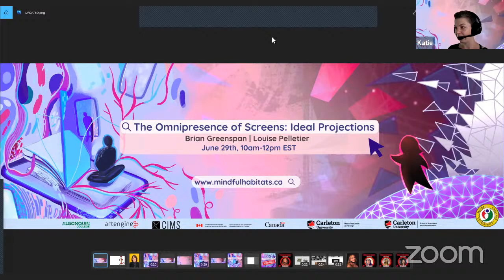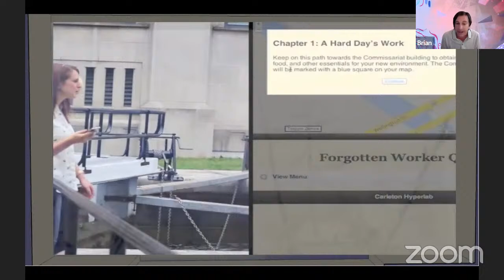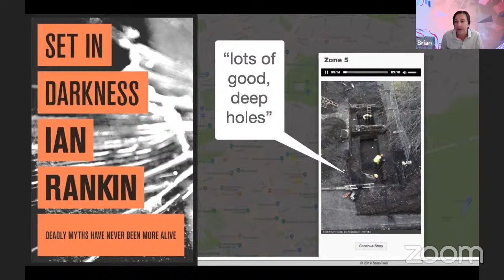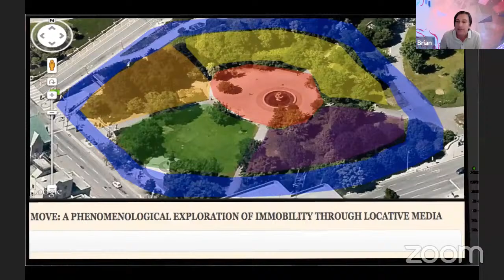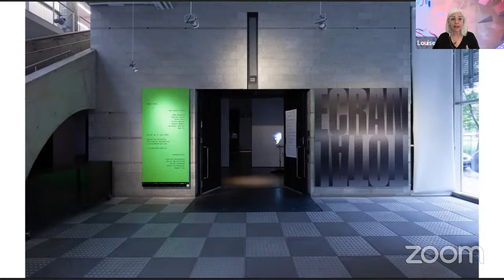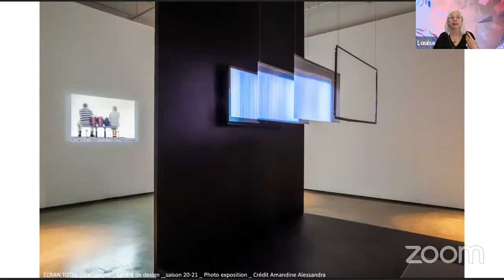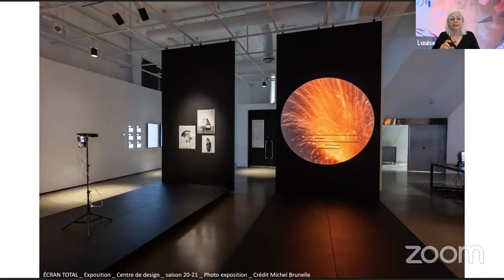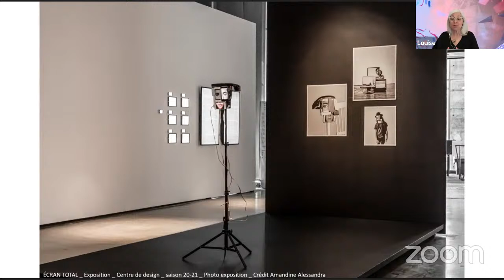The Omnipresence of Screens: Ideal Projections